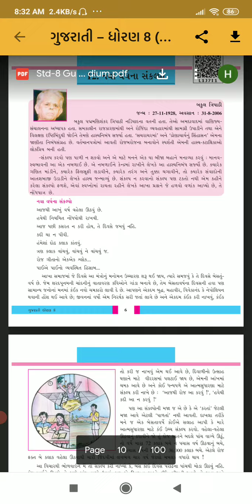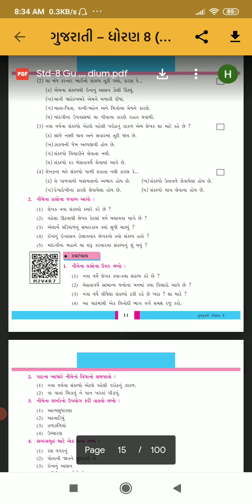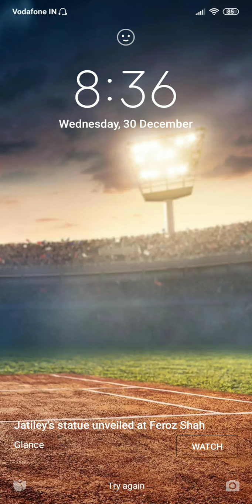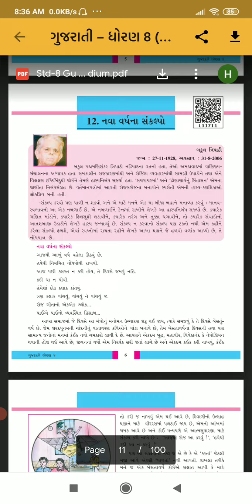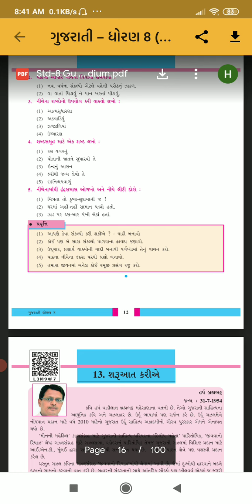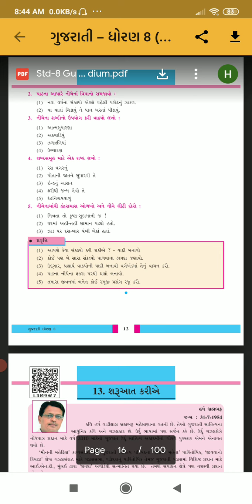30/12/2020 std 8 Gujarati (Guj--Med)